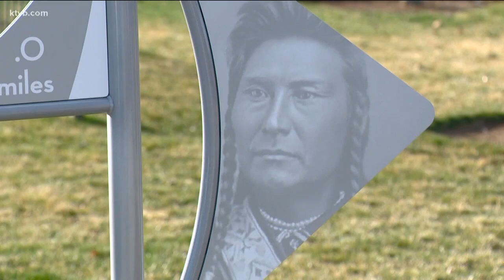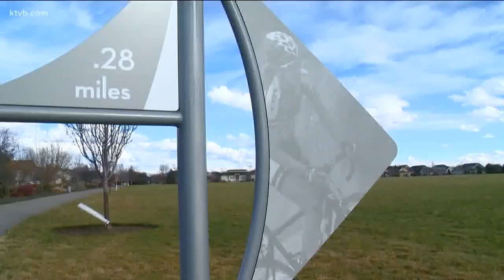Park art installation honors those who inspire others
The art installation at Heroes Park in Meridian honors heroes, both local and national. The idea is recognize those who inspire others.